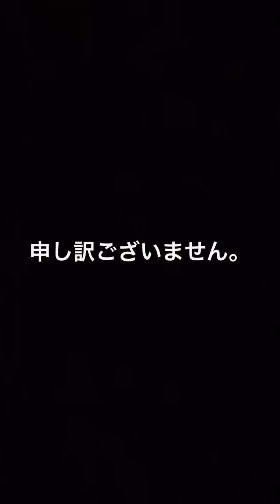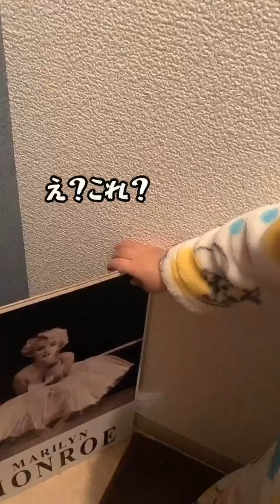【2歳児】トイレシリーズあるある？！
♯トイレ♯2歳児♯あるあるし♯癒し♯面白行かせてもらったのですが♡TikTok